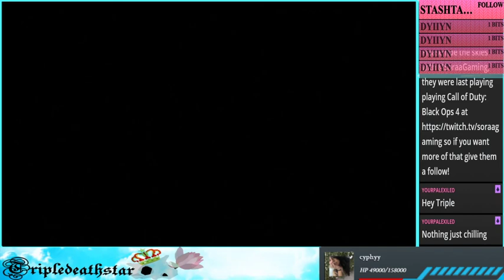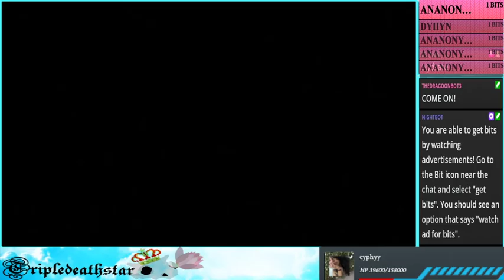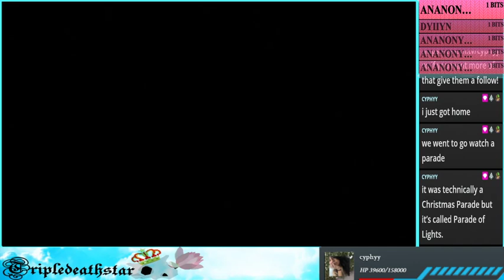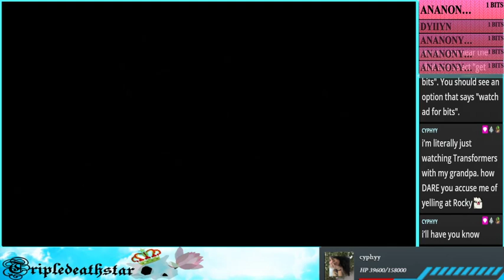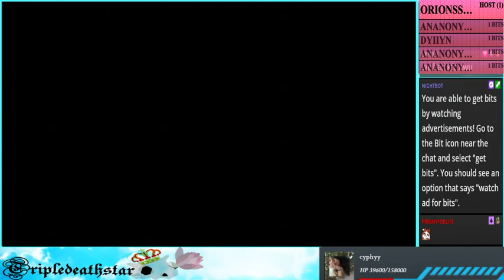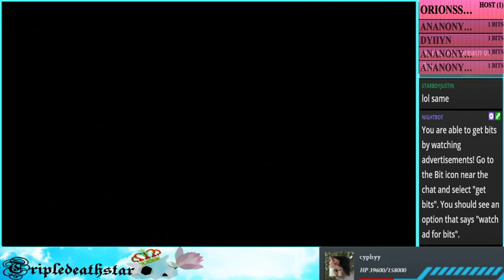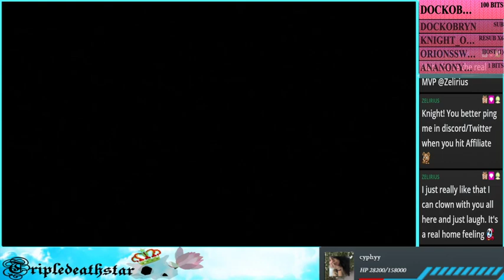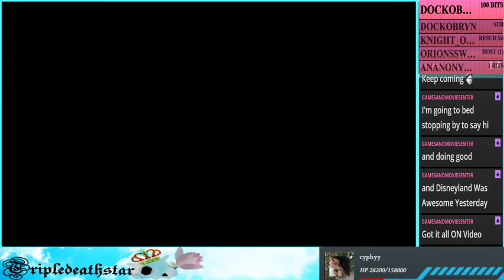Breath of Fire IV Taking all the Zenny! !QOTD